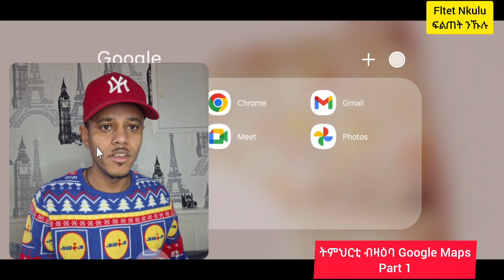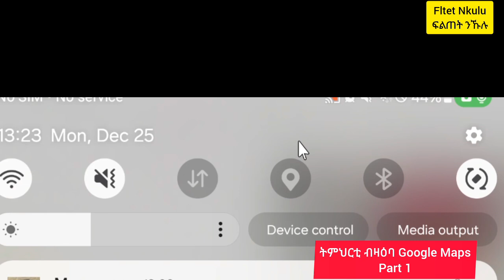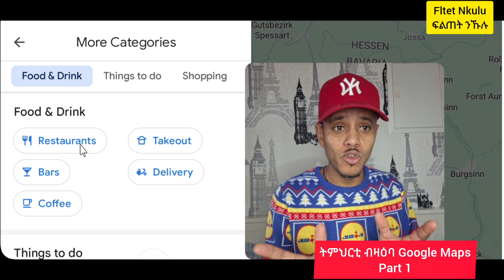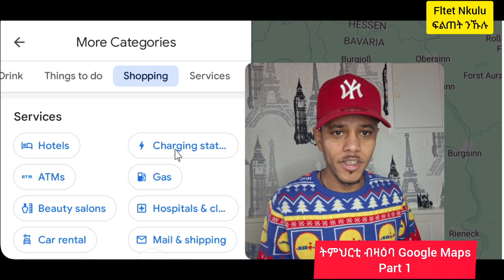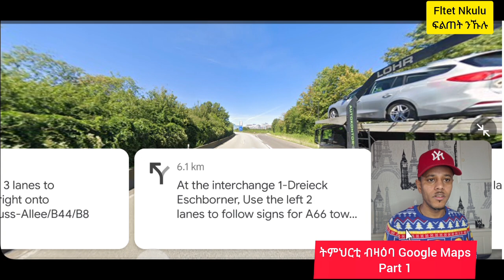Google Maps Tutorial part 1/ኣጠቓቕማ ጎግል ማፕ ኣብ ሞባይል 1ይ ክፋል